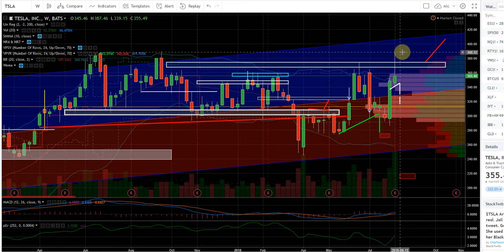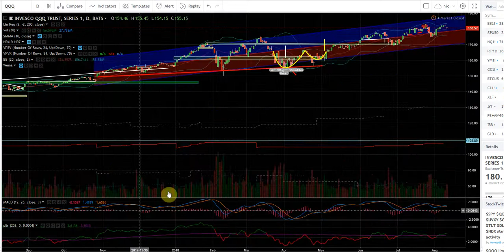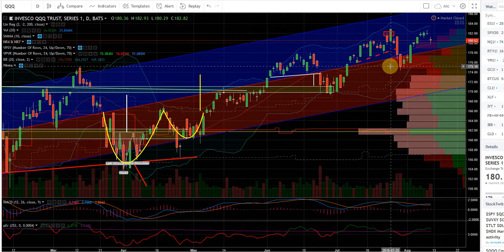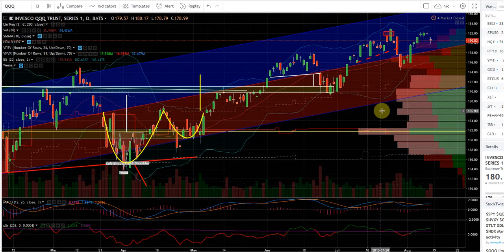tsla080810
Tesla is the wild one now. There are a few things that are important to understand to trade it well.